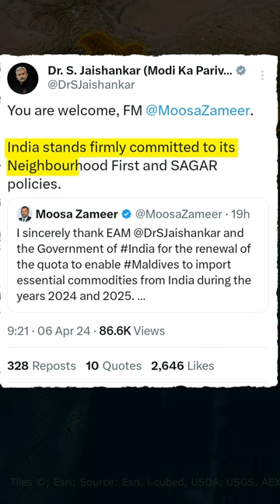Maldives Officially Thanks India for Food Supplies | Jaishankar says You're Welcome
Maldives Officially Thanks India for Food Supplies | Jaishankar says You're Welcome | By Prashant Dhawan